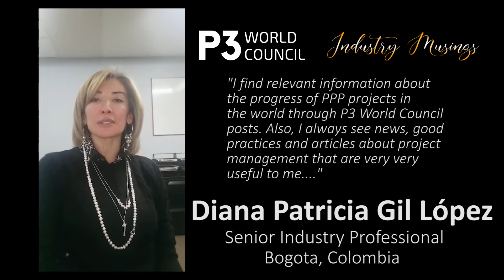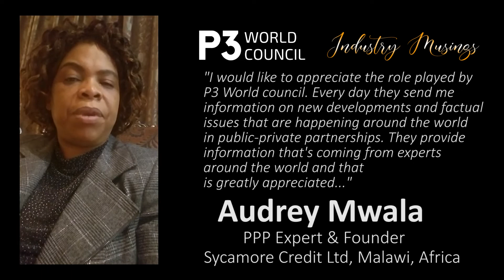What Global Professionals think about P3 World Council? - Part 1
P3 World Council has been working tirelessly to empower professionals, institutions and organizations across the world in the domain of project management and Public-Private Partnerships.

We reach out to a platform of global professionals in every continent of the world.

It is indeed an overwhelming experience to know how our content and work is creating an impact in ways unknown.

We are glad to share a series of such industry feedbacks we received for our work.